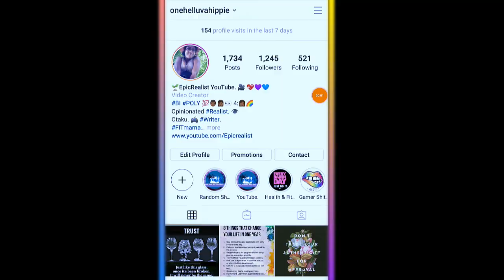☯ Was He DRUNK?! Highly Requested! sexualabuse metoo | Epic Realist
Health & Fitness IG: curly.fit.mama.of.5
Hair & Homeschooling IG: curlsofinnocence

Tags: "epic realist" "spirituality" "nature" "sexual abuse" "me too" "drunk" "drinking" "domestic abuse" "epic realist"